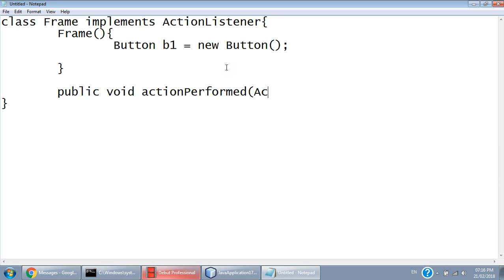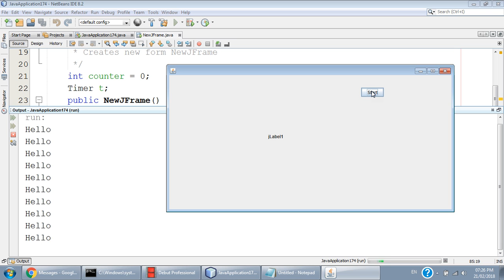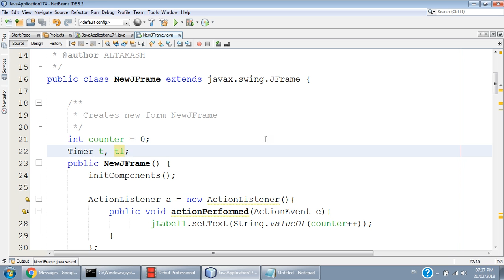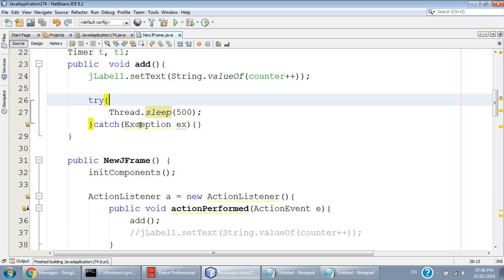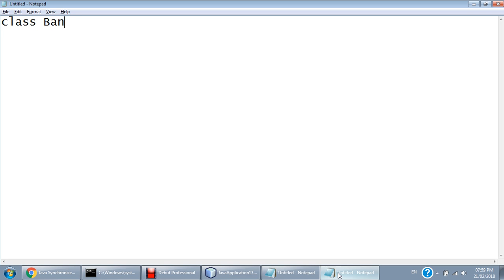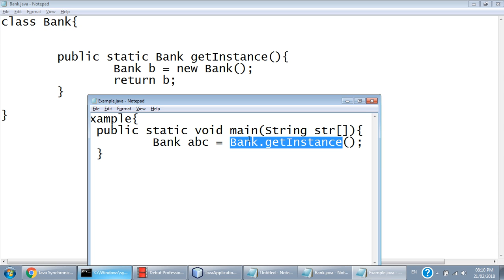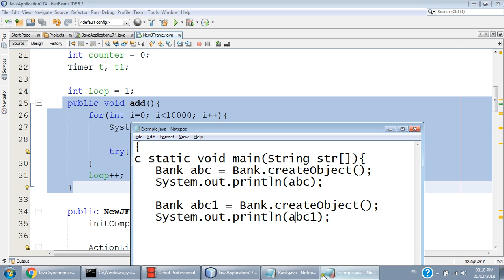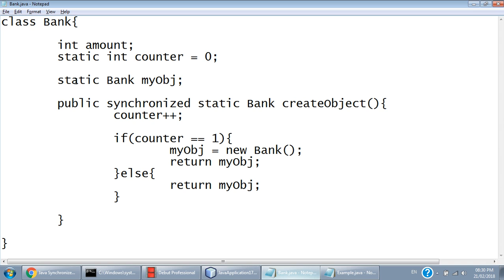21 Feb 2018 - Synchronization in Java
Synchronization of Java